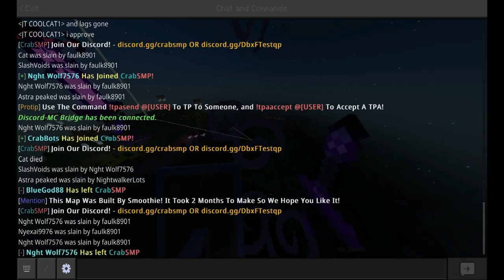Cheaters VS Admin | Hacker gets the Ban Hammer in Minecraft | EP. 7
●▬▬▬▬▬▬▬ OPEN ME ▬▬▬▬▬▬▬●

●▬▬▬▬▬▬▬ Stream Stuff ▬▬▬▬▬▬▬●